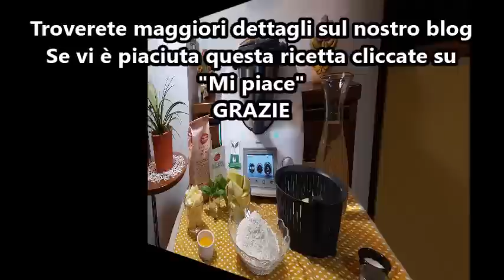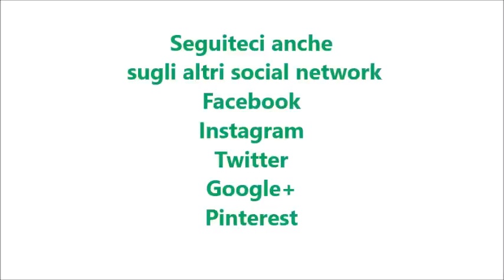Ciambelle alle patate e zucchine per bimby TM6 TM5 TM31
Ingredienti:
500 g di acqua
260 g di patate
150 g di zucchine
280 g di farina di tipo “0”
1 bustina di lievito istantaneo per torte salate
1 tuorlo
5 g di sale
100 g di formaggio tipo provola tagliato a dadini
basilico q.b.